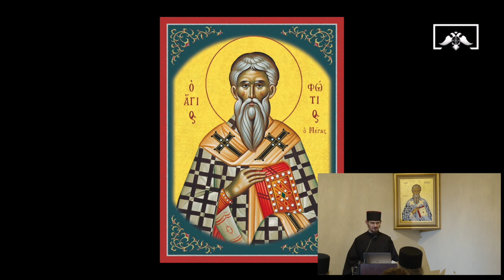Saint Photios and the Pursuit of Meaning | Public Lecture | Part 1 (Lecture)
This past February at the 2023 Seminary Conference, Hierodeacon Photii, a monk of Saint Gregory Palamas Monastery and an Instructor at Saint Photios Orthodox Theological Seminary, gave a public lecture.

Father Photii's lecture is entitled, "Saint Photios and the Pursuit of Meaning." This lecture explores the life of Saint Photios the Great, the Patron Saint of the Seminary, and how his endeavors for the Church are prime examples of pursuing meaning in one's life.

Part 1 is the full lecture by Hierodeacon Photii and Part 2 is the questions and answers section. Please enjoy this lecture!